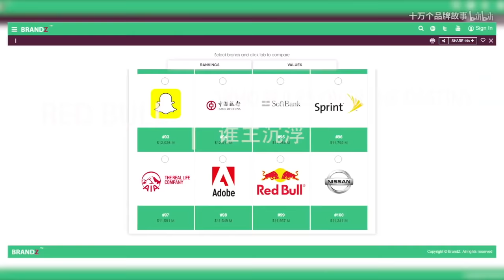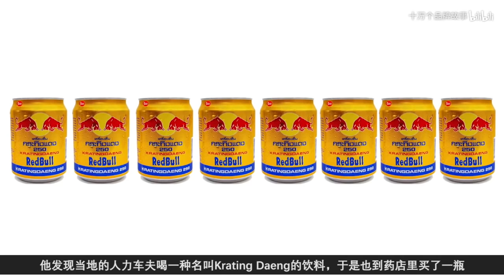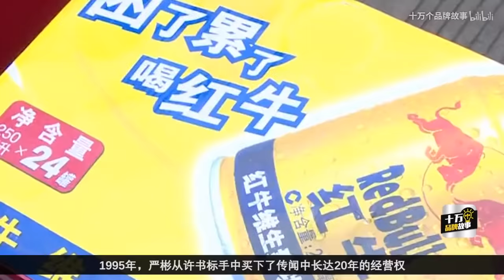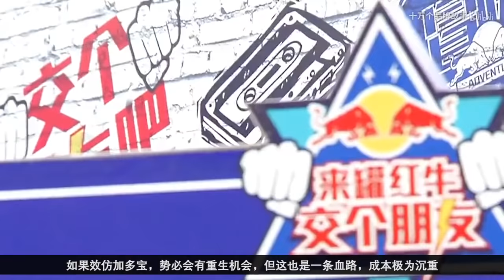第99期 品牌使用權爭議不斷，在奧地利紅牛的攻勢下，中國紅牛還能走多遠？ | 十萬個品牌故事